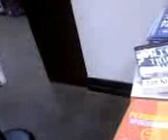"Barnes & Noble" Is My DisneyWorld (Episode 1, Part 7)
My best friend and I tend to wander around Barnes & Noble almost every weekend. It's one of our favorite hang out spots! ;P